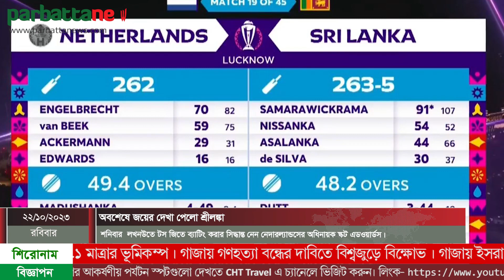অবশেষে জয়ের দেখা পেলো শ্রীলঙ্কা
অবশেষে জয়ের দেখা পেলো শ্রীলঙ্কা। নিজেদের চতুর্থ ম্যাচে নেদারল্যান্ডসকে ৫ উইকেটে হারিয়ে জয় পায় লঙ্কানরা। শনিবার  লখনউতে টস জিতে ব্যাটিং করার সিদ্ধান্ত নেন নেদারল্যান্ডসের অধিনায়ক স্কট এডওয়ার্ডস। সাইব্রান্ড এনগেলব্রেচন্ট ও লোগান বিক ব্যাটে ভর করে ২৬২ রানে অলআউট হয় ডাচরা। ২৬৩ রানের টার্গেটে ব্যাট করতে নেমে শুরুতে উইকেট হারায় শ্রীলঙ্কা। দলীয় ১৮ রানে ৮ বলে ৫ রান করে আউট হন কুশল পেরেরা। এরপর ক্রিজে আসা অধিনায়ক কুশল মেন্ডিসকে নিয়ে রানের চাকা সচল রাখার চেষ্টা করেন পথুম নিসাঙ্কা।  তবে ১৭ বলে ১১ রান করে আউট হন অধিনায়ক কুশল মেন্ডিস। এরপর ক্রিজে আসেন সাদিরা সামারাবিক্রমা। তাকে সঙ্গে নিয়ে ৫২ রানের জুটি গড়ে চাপ সামাল দেন পথুম নিসাঙ্কা। তবে ৫২ বলে ৫৪ রান করে আউট হন পথুম নিশাঙ্কা।